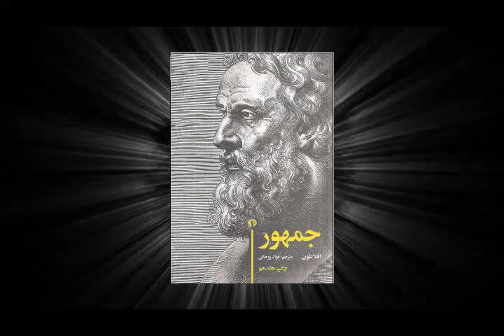جمهور | اثری از فیلسوف بزرگ افلاطون | نکاتی در باب مسائل فلسفی و اجتماعی | قسمت هفتم (7/10)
جمهور
قسمت هفتم (7/10)
نویسنده: آریستوکلِس (افلاطون)
ناشر: شرکت انتشارات علمی و فرهنگی
مترجم: فواد روحانی